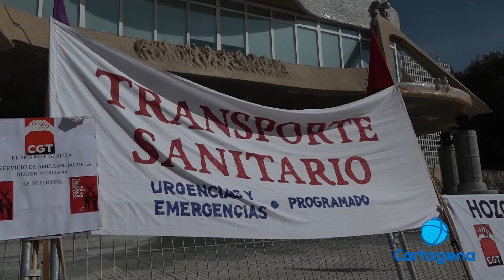Nuevas protestas de los profesionales del transporte sanitario en la Asamblea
Los trabajadores del sector del transporte sanitario exigen un convenio justo y actualizado. Aseguran que el actual se mantiene caducado desde el 2022. Los profesionales reclaman la recuperación del poder adquisitivo y la progresiva rebaja de la jornada laboral.